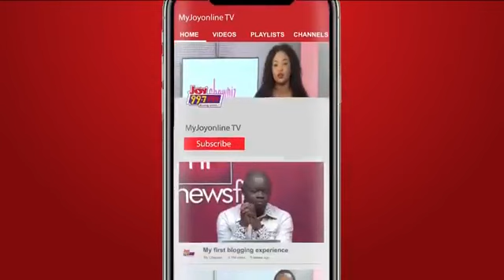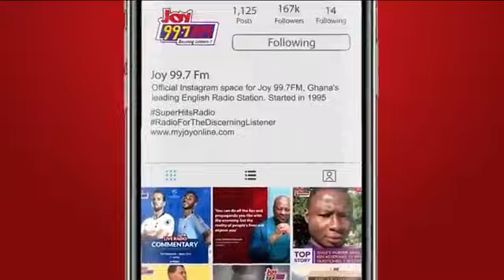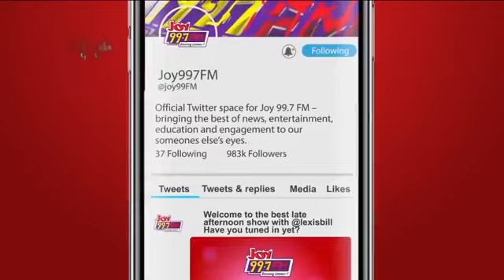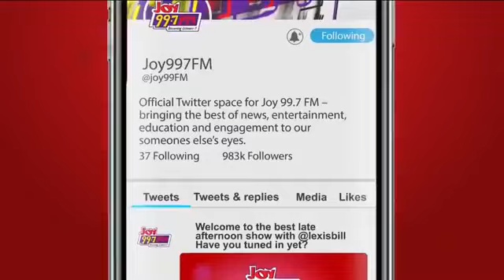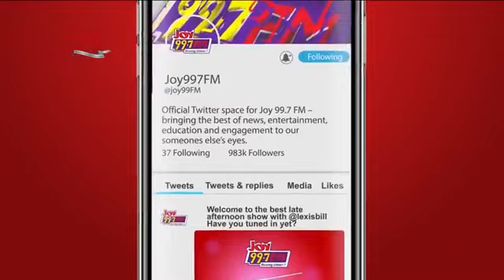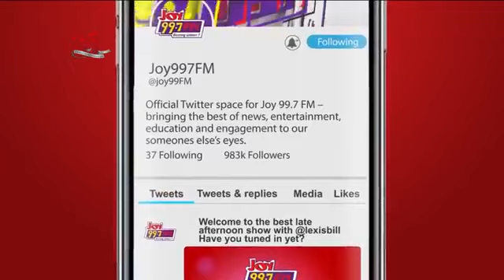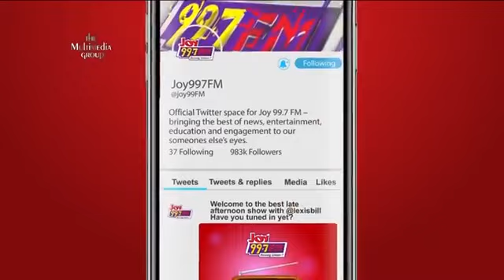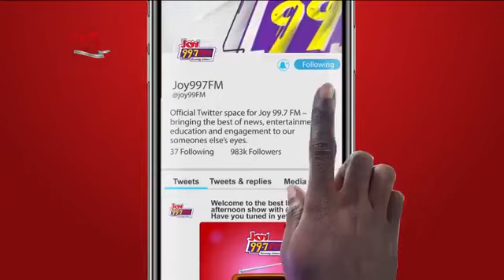ShowbizAtoZ with George Quaye (25-07-2020)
Topic: Impact of COVID on the Creative Arts Fraternity - A focus on the state of the Movie/Film Industry

Guests: PrinceDavidOsei, Ama_K_Abebrese, Akofa Edjeani, George Bosompem, Adjetey Anang, leila Djansi & Socrate Safo